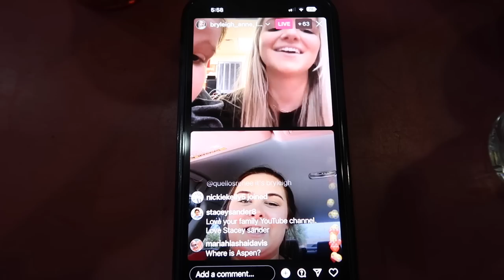WORSE DRIVER EVER | BAD THUNDERSTORM | Family 5 Vlogs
WORSE DRIVER EVER | BAD THUNDERSTORM